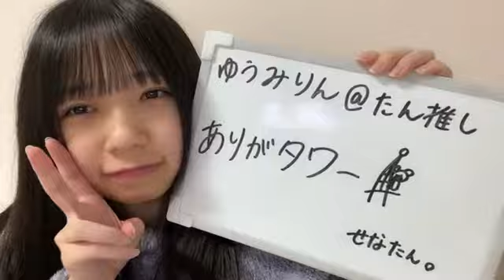石綿 星南（AKB48 チーム４） 2022年01月19日 23時36分51秒